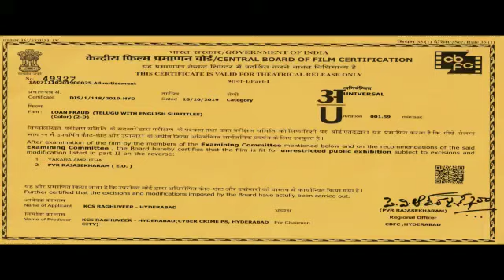Cybar crime to my